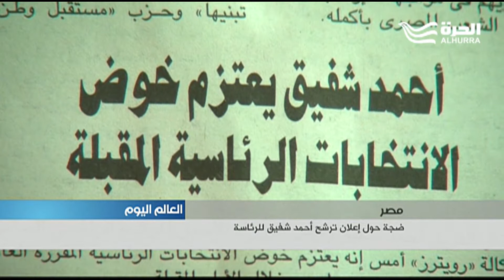جدل في الشارع المصري حول إعلان ترشح أحمد شفيق للرئاسة